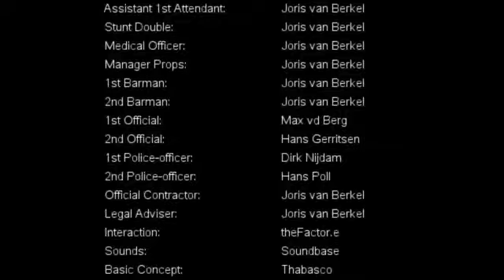De Tapwedstrijd Groningen 2009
Door: Joris van Berkel Een onderlinge bier tapwedstrijd van
horecabedrijven in Groningen Bekijk mijn Groningen spot: